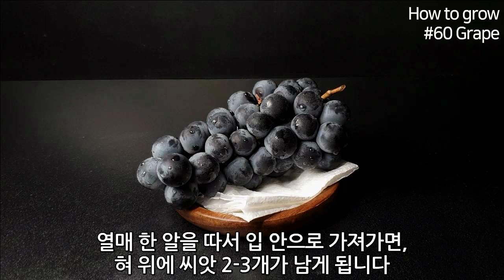포도를 키우는 간단한 방법｜나만의 포도 나무 키우기｜캠밸 포도 키우기｜미국 포도 키우기｜미국 포도 품종 캠밸 얼리｜미국종 포도｜How to grow #60 Grape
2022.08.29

안녕하세요 Algae 입니다.

여러분, 포도 좋아하시나요?

포도주스, 건포도, 포도잼, 포도주 등등 포도로 만들어진 다양한 가공품은 우리의 식탁을 풍성하게 만드는 것 같습니다.

물론, 포도 생과 그 자체도 매우 매력적인 식재료라고 생각합니다.

그런데, 포도를 먹다보면 포도알 속에 든 씨앗이 거슬리기도 하지만, 싹틔워보고 싶어집니다.

오늘은 포도 송이에 들어있는 씨앗을 싹틔워보았습니다.

영상 재밌게 보시고, 좋은 하루 되세요 :)

고맙습니다.

Future King of Heaven - Zachariah Hickman

Name: Grape, American grape, Campbell Early, 포도, 미국 포도, 미국종 포도, 캠밸 얼리, 캠밸, ぶどう、アメリカぶどう、キャンベルアーリー, 葡萄
Scientific name: Vitis labrusca